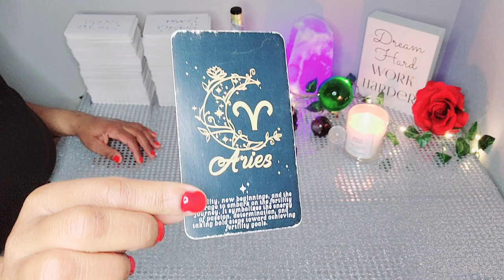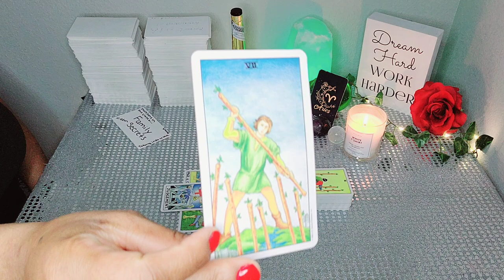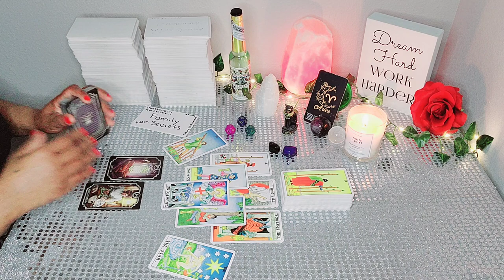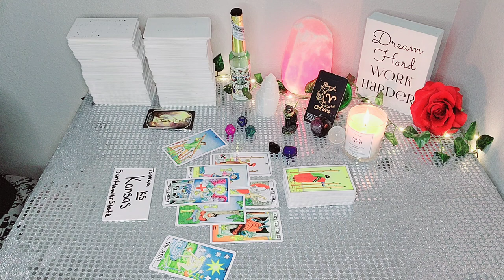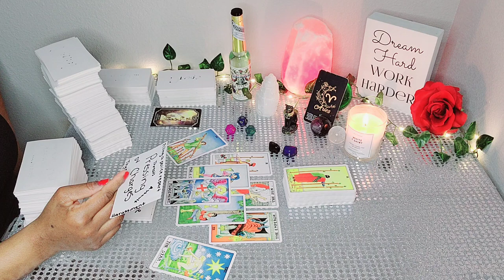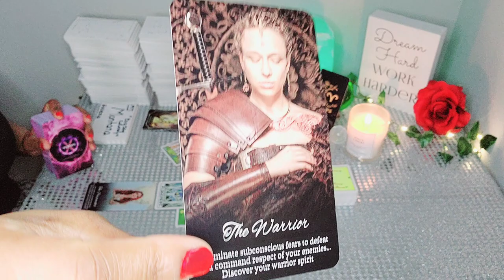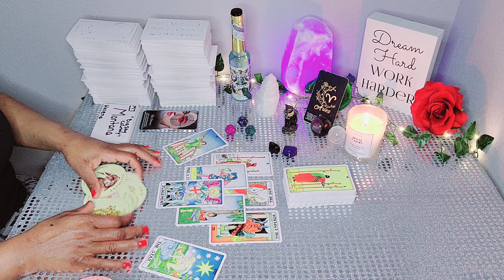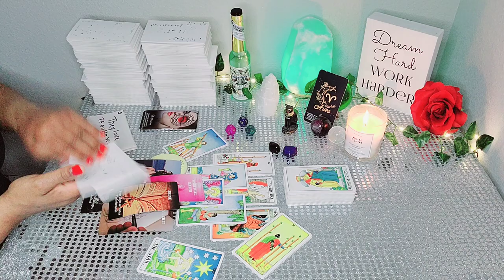ARIES ✨️ THIS MASCULINE'S HIDDEN SECRETS CAN HARM YOU...ABUSIVE TO MINORS...ALCOHOL ADDICTION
♡ If you would like to donate in support of my channel that would be greatly appreciated

🧿 Second channel: Third Eye Dimension888

♡ Please check out your Sun, Moon, and Rising signs as well!

**Please note that you will need your time of birth & place of birth for the most accurate chart placements. If you do not know your time of birth, just put 12:00 PM to get as close to an accurate birth chart as possible. The only thing that will not be accurate is your Ascendant a.k.a Rising sign.